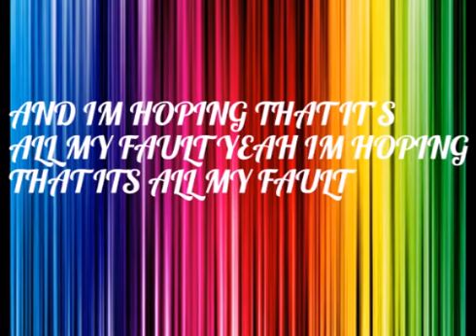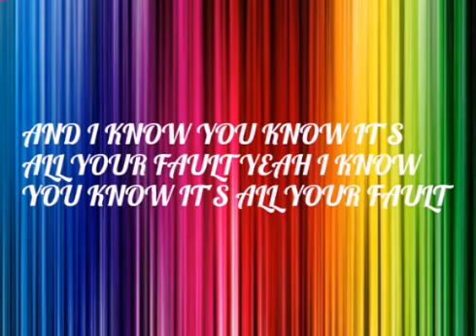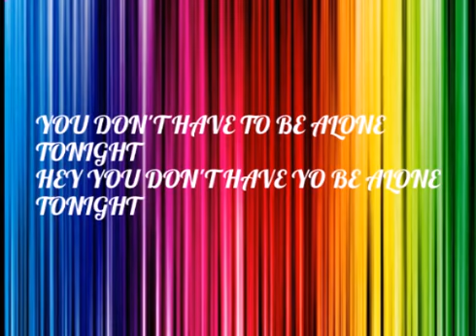R5:LETS NOT BE ALONE